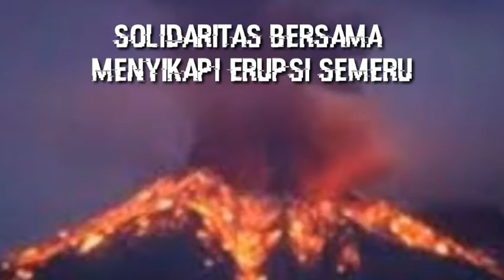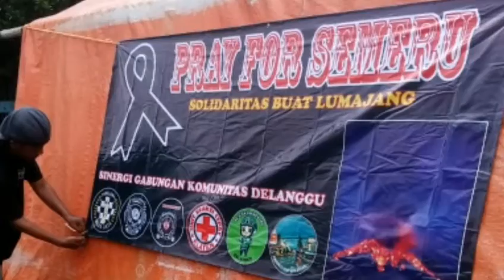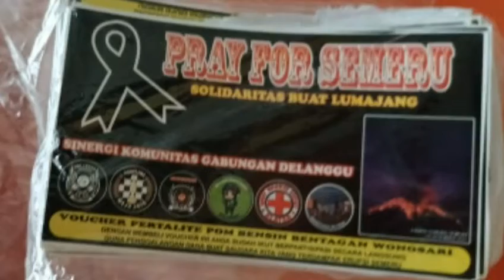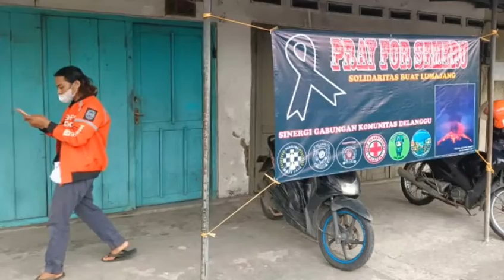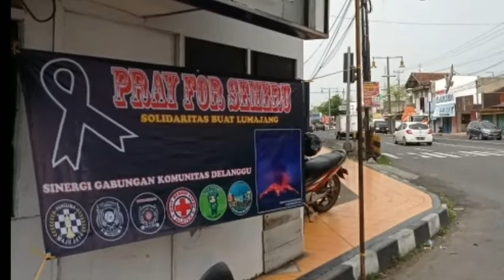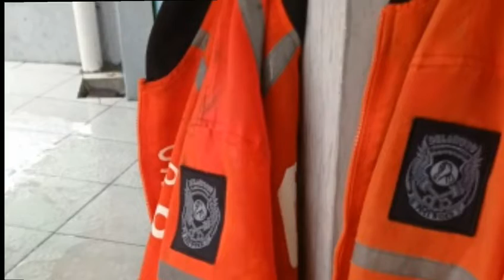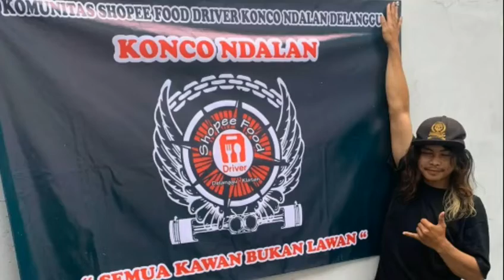PrayForSemeru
Solidaritas Aksi Sinergitas Komunitas Gabungan Delanggu Buat Lumajang yang terdampak erupsi Gunung Semeru